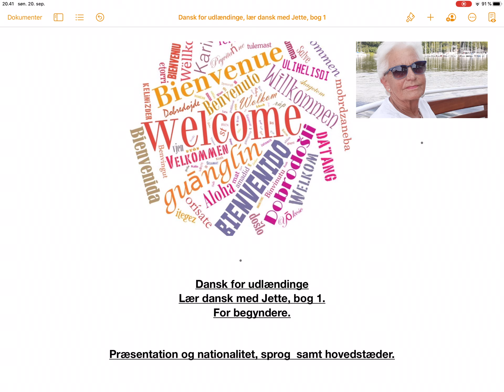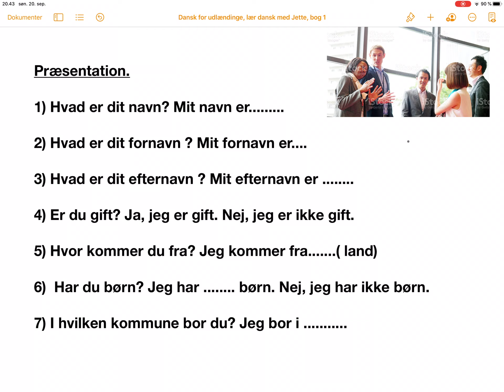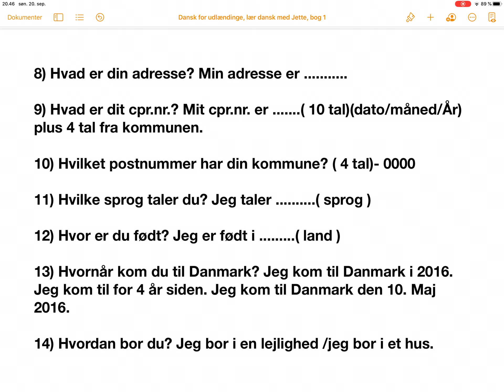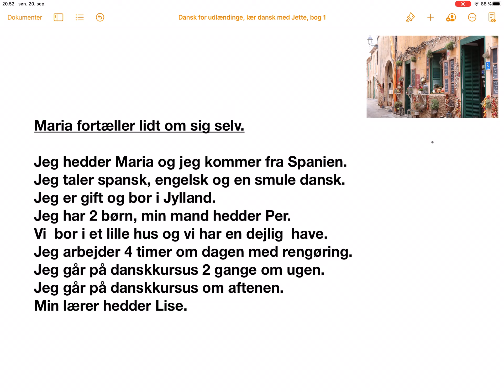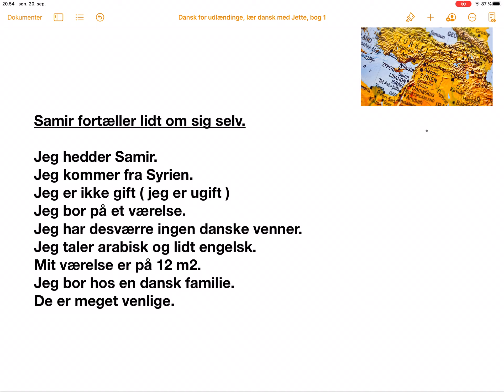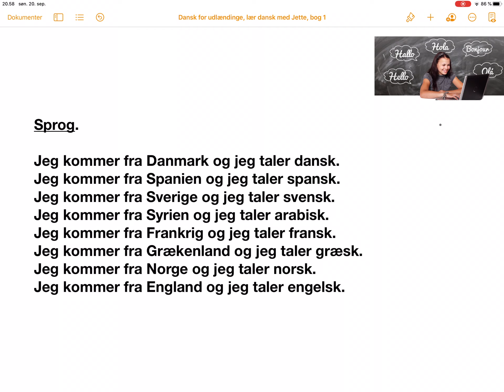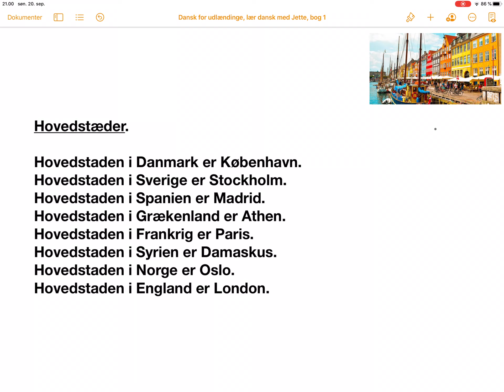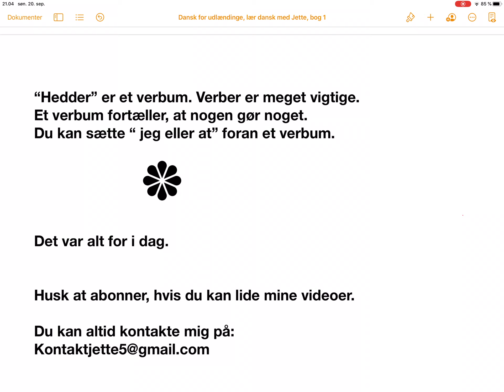Dansk for udlændinge, lær dansk med jette, bog 1, for begyndere, præsentation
Dansk for udlændinge, lær dansk med Jette, bog 1, præsentation